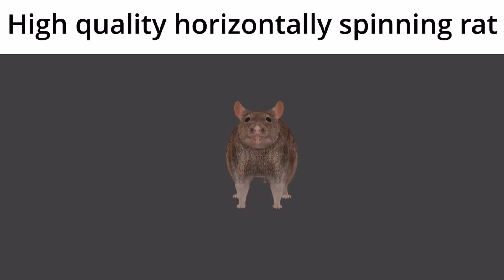high quality spinning rat but its turi ip ip ip